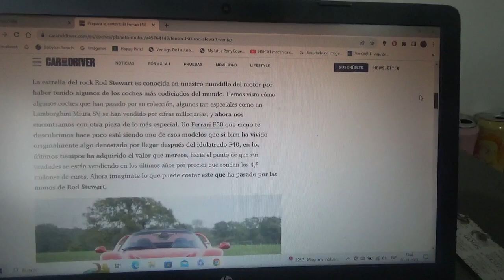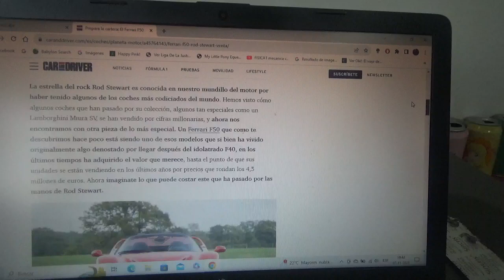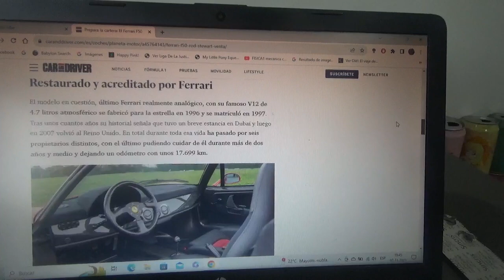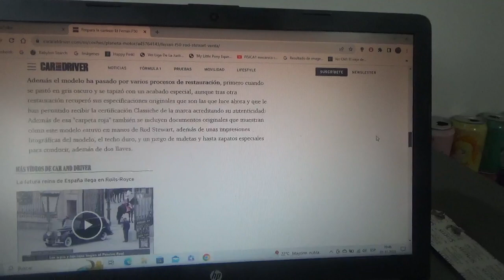A la venta el clásico y exclusivo Ferrari F50 de Rod Stewart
Este famoso cantante de rock británico lo tuvo por mucho tiempo en su posesión y ahora está en subasta